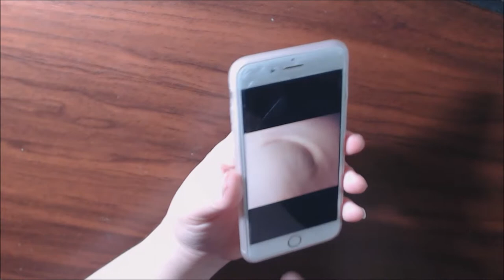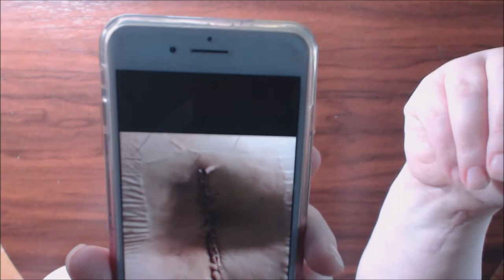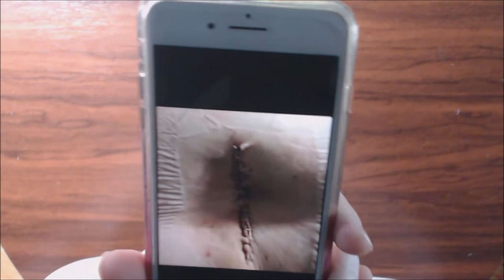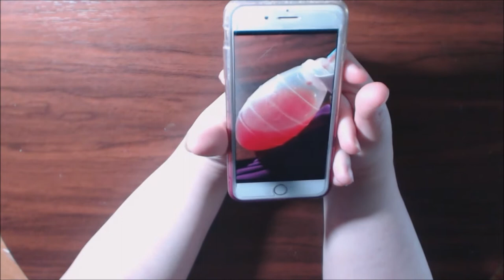Incisional Umbillical Hernia Surgery With MAJOR Complications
I do not tolerate negativity, or bad behavior in my life or this channel. Do it and you will be blocked.